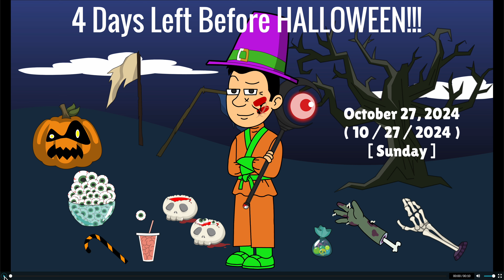4 Days Left Before HALLOWEEN!!! ^_^